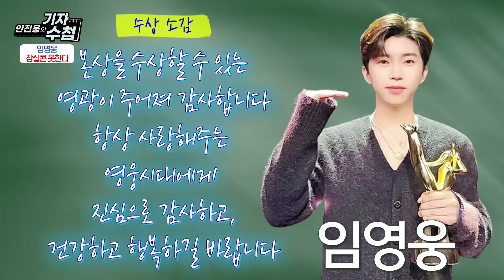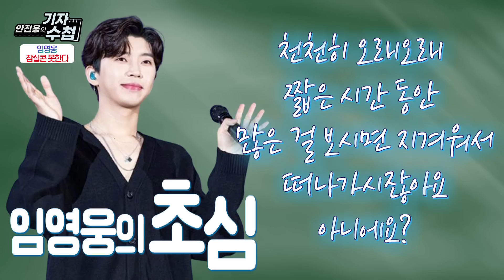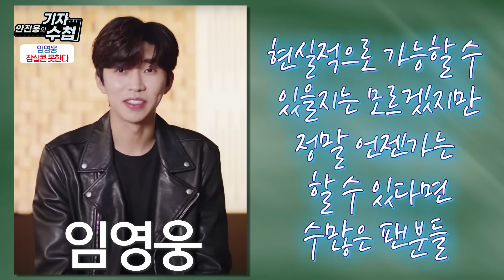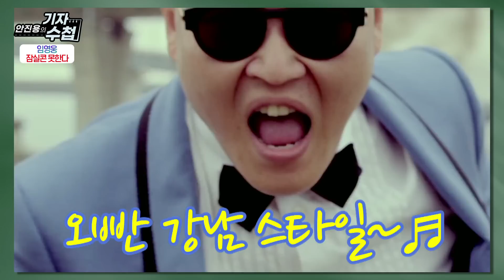[기자수첩253]올댓스타가 예측하는 임영웅 2023 콘서트 장소는?